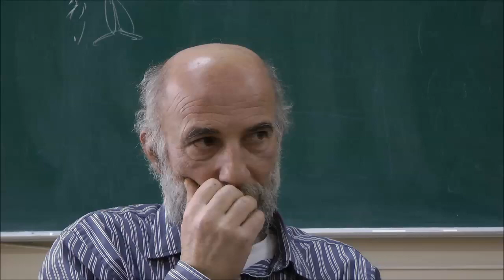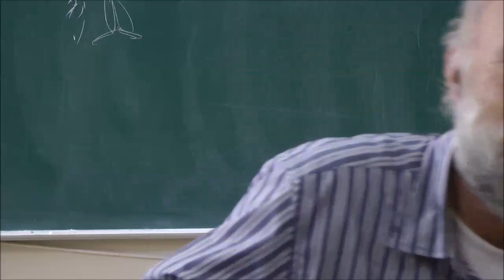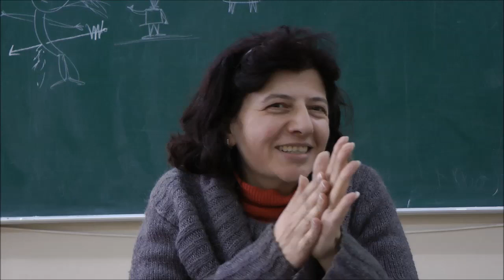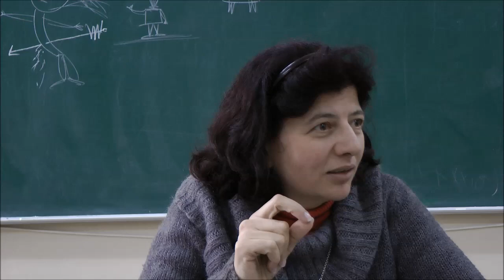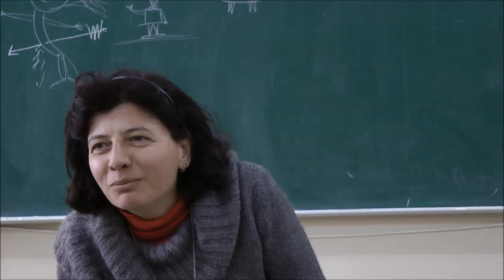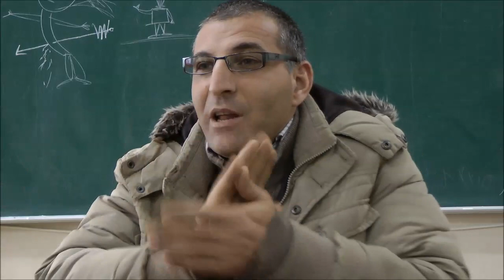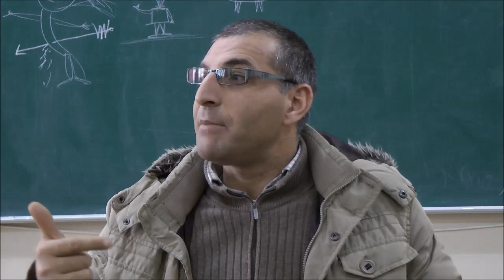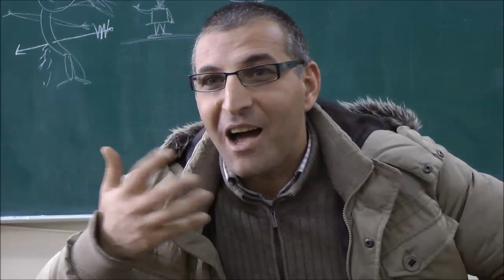Part 1: Philosophy of Language and Knowledge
Course Title: Philosophy of Language and Knowledge Engineering
Lecturers: Mustafa Jarrar, Jamal Daher, and Hanada Kharma